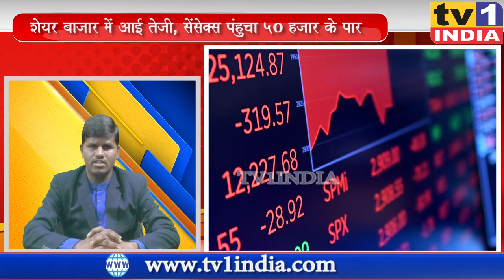शेयर बाजार में आई तेजी । सेंसेक्स पंहुचा 50 हजार के पार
भारतीय शेयर बाजार ने गुरुवार को इतिहास रच दिया. बॉम्बे स्टॉक एक्सचेंज के सेंसेक्स ने पहली बार 50 हजार का आंकड़ा पार किया है.